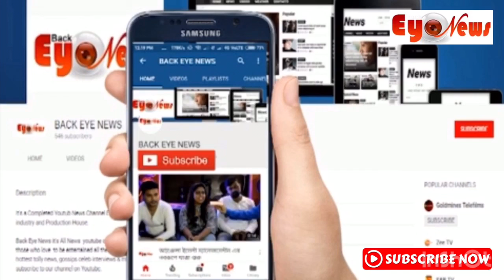Birthday wish from Back Eye News | Happy birthday sushma seth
Birthday wish from Backeyenews..Happy birthday Ashish Vidyarthi